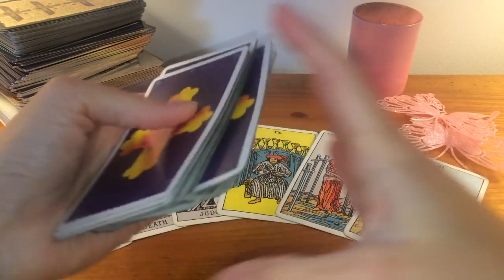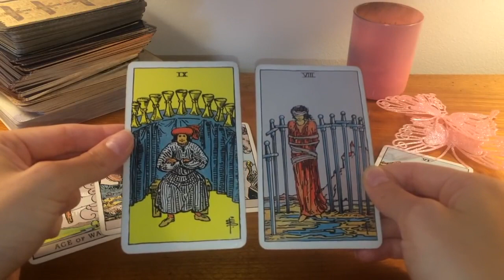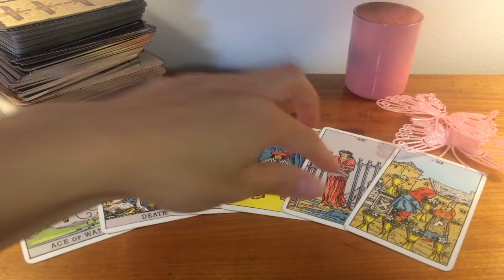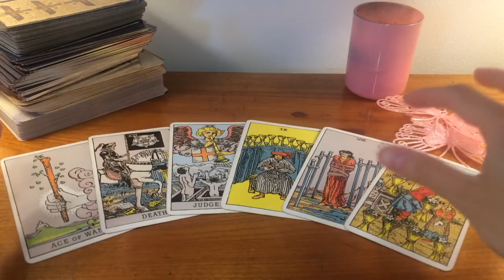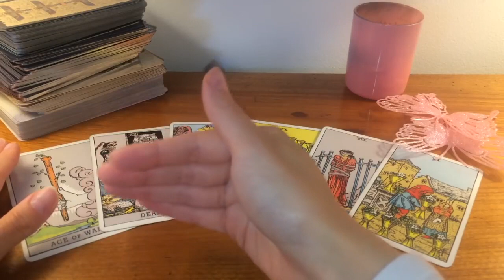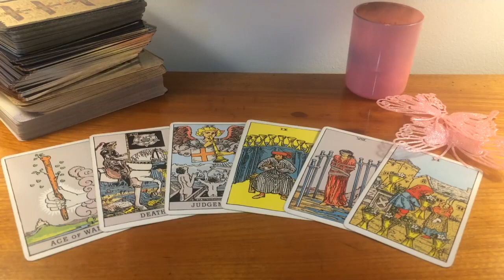SCORPIO - YOUR EX COMES BACK!!! 😱🔥MID DECEMBER - JANUARY 2021 TAROT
😍 YOUR LOVE STORY FOR MID DECEMBER 2020 to JANUARY 2021😍 EXTENDED VERSION TO SEE HOW YOUR PERSON FEELS AND WHAT THEY WANT IS HERE: